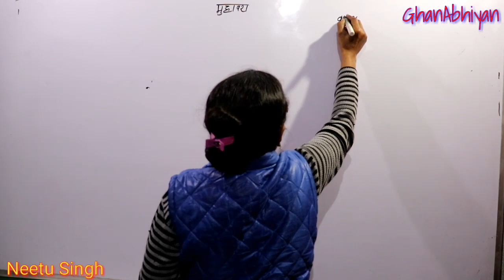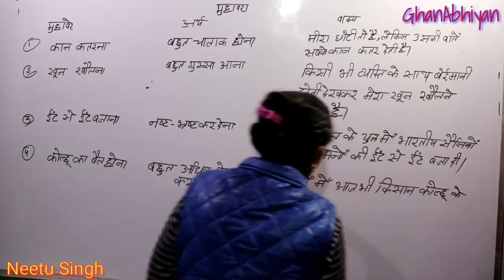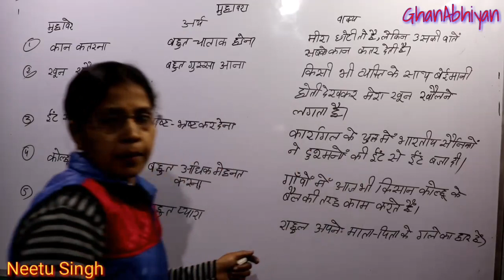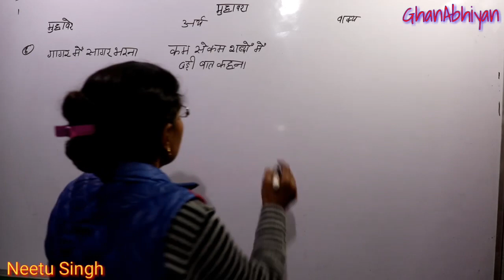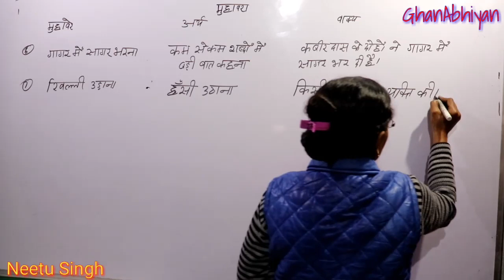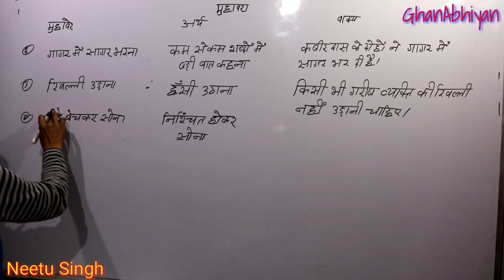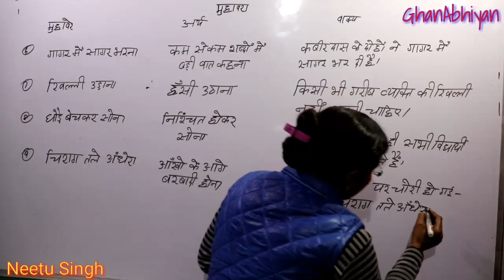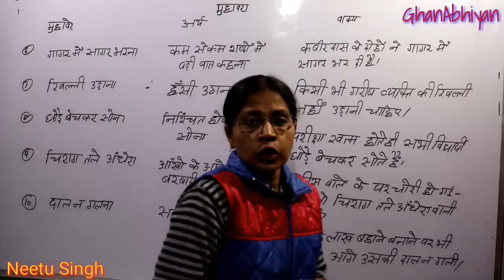मुहावरा | भाग 4 | हिन्दी व्याकरण | Neetu Singh | GyanAbhiyan